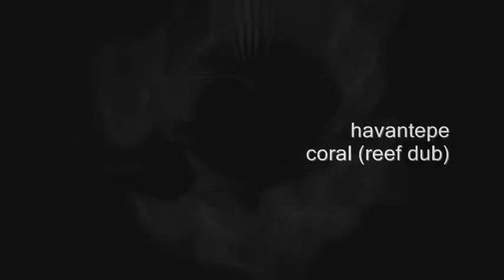Havantepe - Coral (Reef Dub)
kreem005